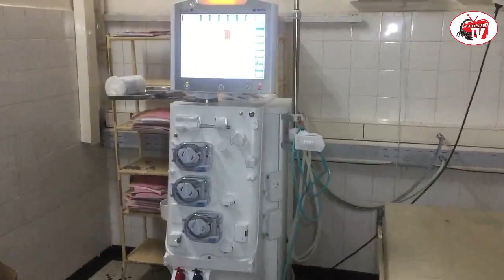Reportage à l'hôpital A. LeDantec : Les derniers instants des patients et des vendeurs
Pour intégré sur le groupe whatsapp l'oreille du monde TV